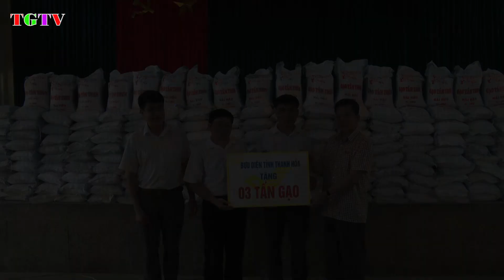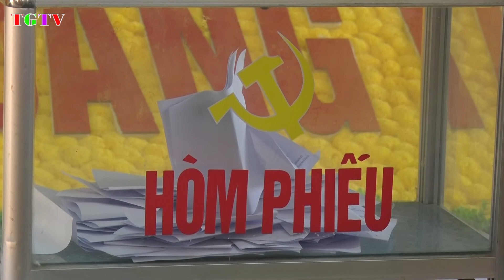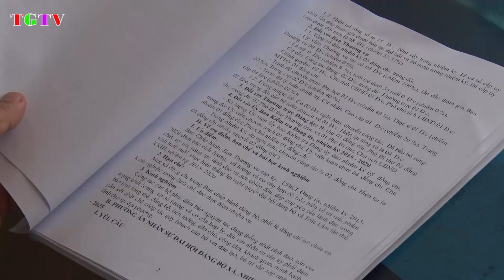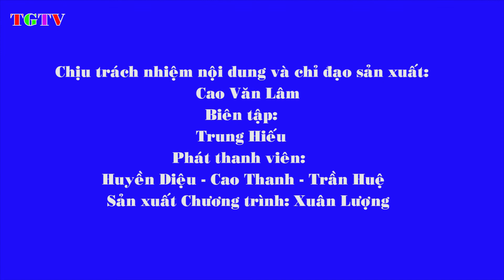TRUYỀN HÌNH TĨNH GIA NGÀY 12/05